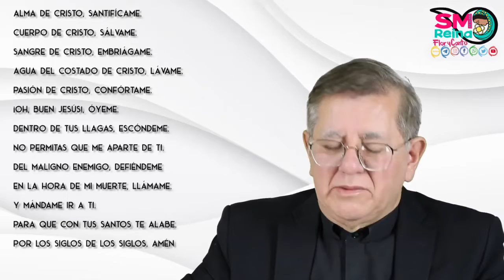Porque tengo fe soy optimista. 11 Y mándame ir a Ti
Monseñor Pedro Agustín Rivera Díaz nos comparte esta serie de reflexiones sobre diferentes oraciones, esperamos que sea de utilidad.